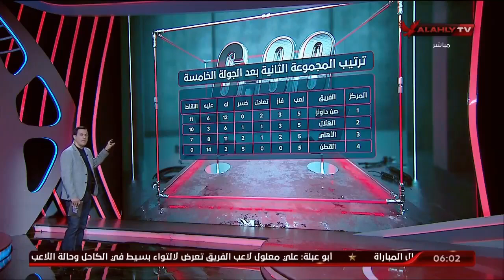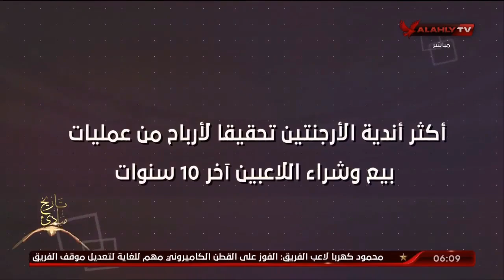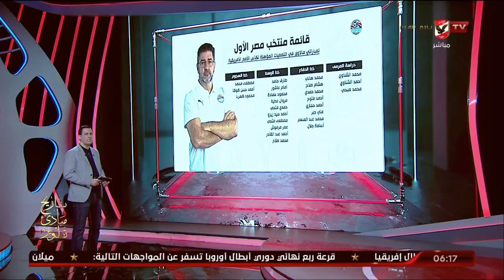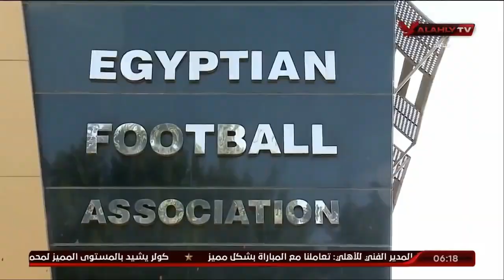حلقة السادسة تقديم أحمد سمير | 18 - 3 - 2023